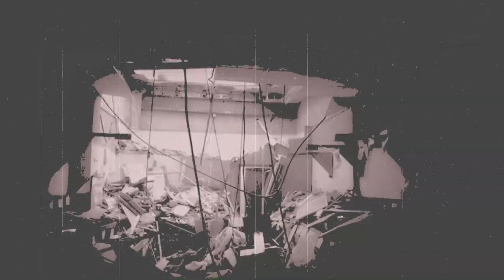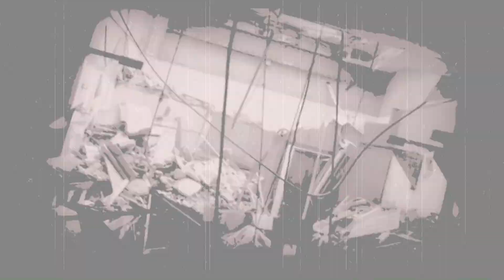GUÍA PARA CAZAR FANTASMAS - ALBERTO DEL ARCO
Diariamente surgen personas interesadas por la búsqueda del fenómeno paranormal pero lo hacen sin que alguien les diga como pueden "cazar fantasmas" y olvidan detalles que podrían poner en riesgo tu vida y la de las personas que te acompañanan en esta aventura, así que aquí te doy consejos muy prácticos para que realices investigaciones con todo lo que debes tomar en cuenta.